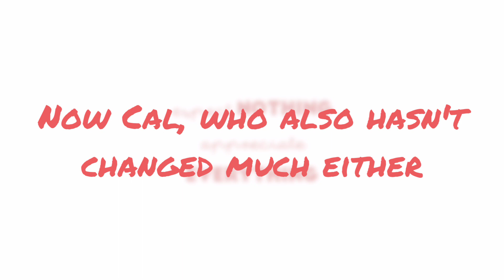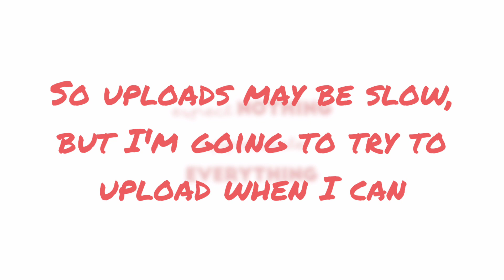New Character Designs For "Fell In Love With A Gangster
These are the new designs and some info at the end on why I haven't uploaded this sooner and what will happen with future uploads